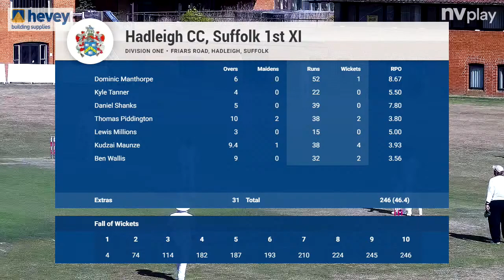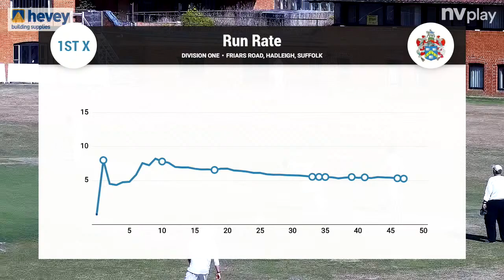Hadleigh CC 1st V Mistley CC - 2nd Innings (short duration)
Two Counties Div 1 - Hadleigh Batting - nv play streaming issues since update